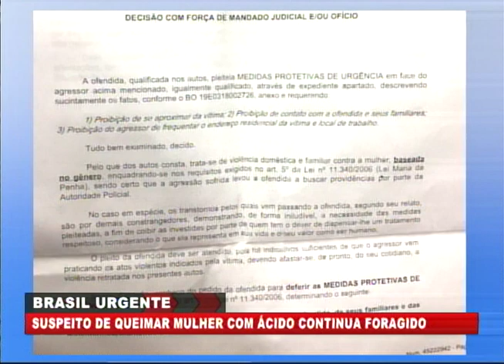[BRASIL URGENTE PE] Suspeito de queimar mulher com soda cáustica continua foragido